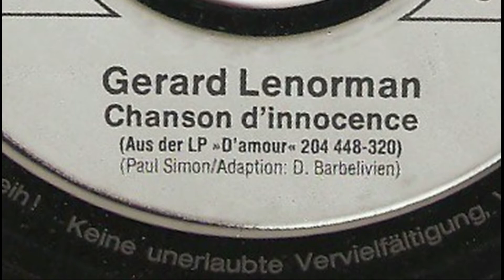Gérard Lenorman - Chanson d'innocence (The Sounds Of Silence)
Vinyl 7" Single - 1982 - Ariola MONTANA Germany - 104 036 - Seite 1
Music by: Paul Simon (First Release 1964 / The Sounds Of Silence)